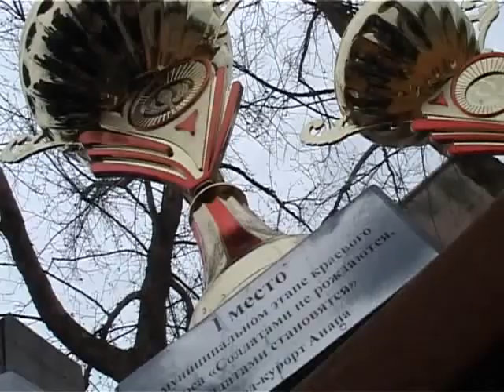«Солдатами не рождаются, солдатами становятся»